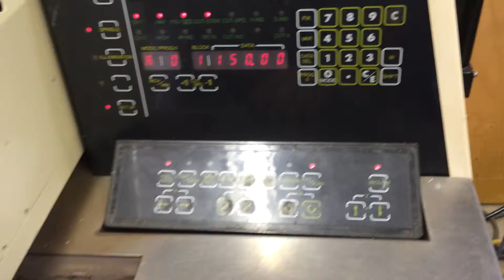Disco Dad 2H6 RESTART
Demonstration of a Disco DAD2H6 Restart video at J.M. Industries, INC
JMI has been in business since 1982.

J.M. Industries offers one of the largest and most diversified inventories of Refurbished Semiconductor Manufacturing Equipment in the world. Our Refurbished equipment is serviced by experienced technicians. JMI has also established itself as a dependable vacuum pump rebuilding service (including many dry pumps) JMI has a wide selection of dual stage direct drive pumps with over 300 in stock

    Category
        People & Blogs
    License